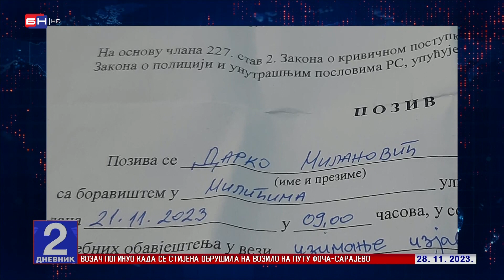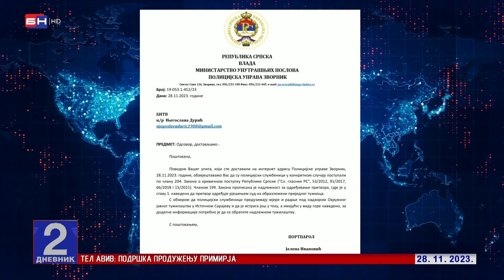Milići: Darko Milanović tvrdi da ga je policija lažno optužila da je napao policajce u stanici